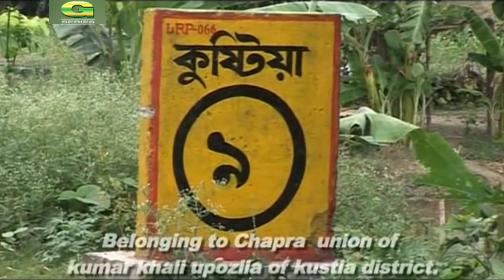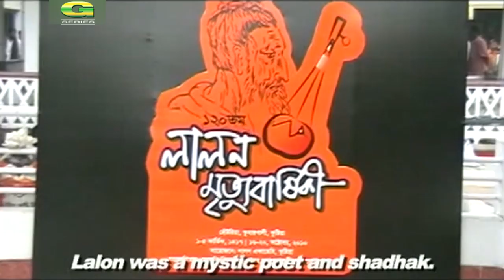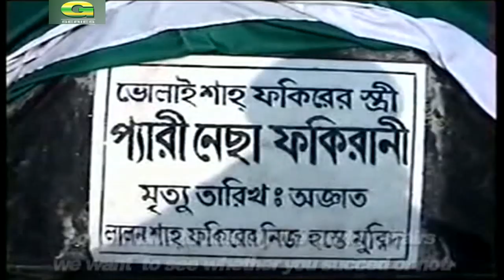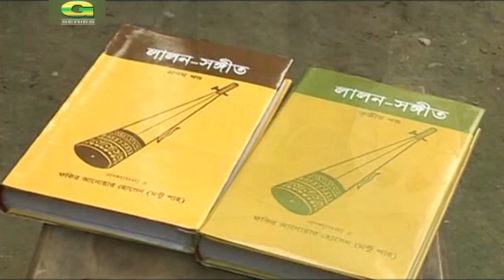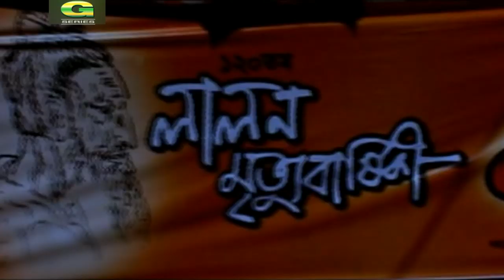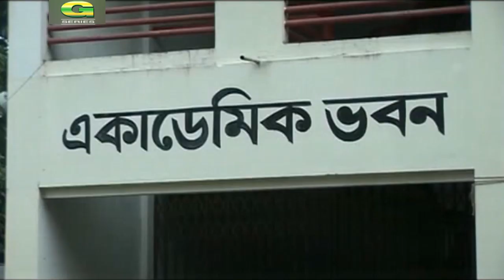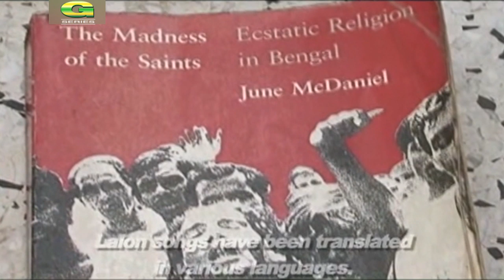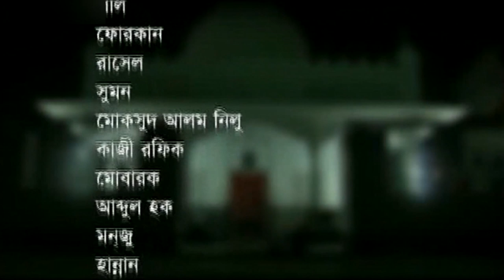Arshi Nagar | আরশিনগর | Documentary 2019 | Fakir Lalon Shah | Maruf Hasan Arman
Arsinagar Documentary of Fakir Lalon Shah

Faruk Hossain
Engineer Babu
Present
A Dadu Films Production
Dedicated by Maruf Hasan Arman